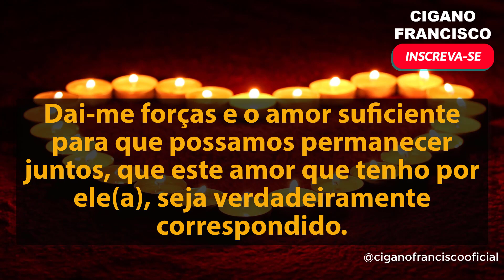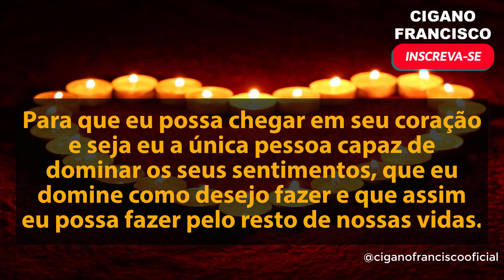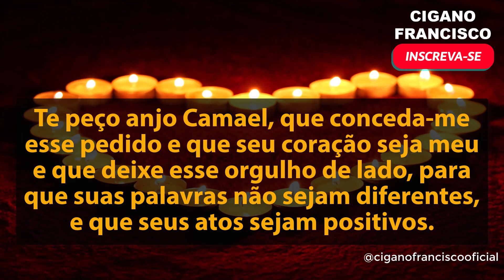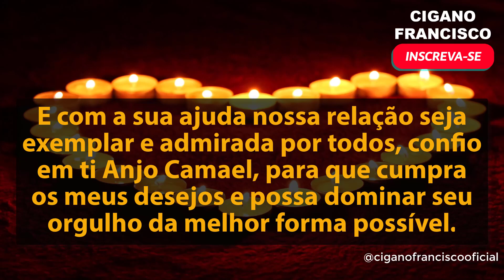ORAÇÃO PARA DOMINAR UMA PESSOA ORGULHOSA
Oração para dominar o orgulho da pessoa amada, faça essa oração para acabar com o orgulho da pessoa amada 1 vez ao dia durante 7 dias consecutivos. Essa oração vai fazer que a pessoa amada baixe a guarda e deixe de ser orgulhosa e quebrar todo o orgulho na relação.

▶ Meus Contatos